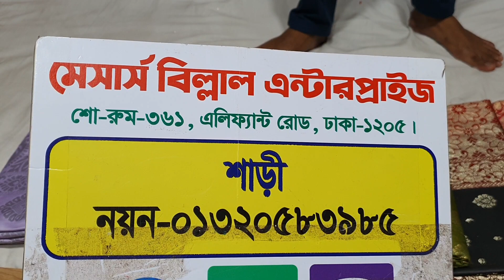১০৮০ টাকায় অপেরা কাতান শাড়ী কালেকশন।